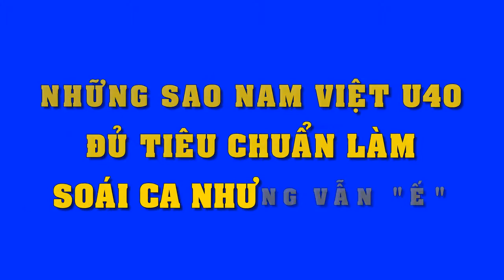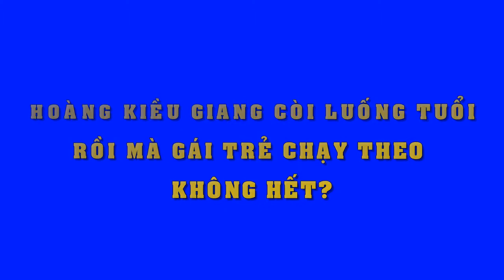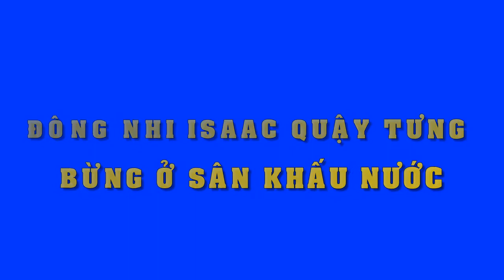Những scandal ồn ào của danh hài Trường Giang - Tin Tức Sao Việt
Những scandal ồn ào của danh hài Trường Giang
Bỏ diễn, cùng lúc có quan hệ tình cảm với diễn viên Nhã Phương và Quế Vân, cạnh tranh với Trấn Thành... là những scandal mà "Mười Khó" vướng phải kể từ khi bước chân vào showbiz.